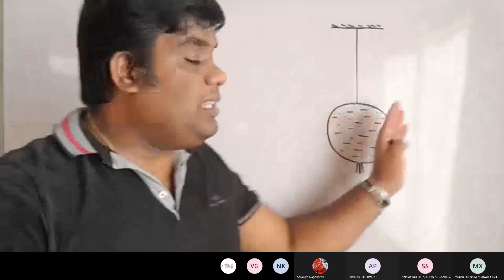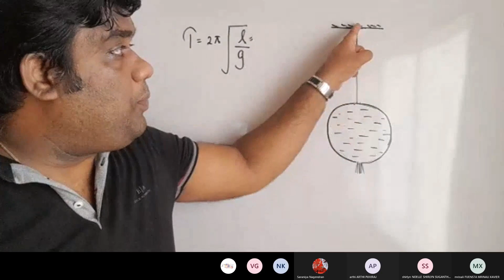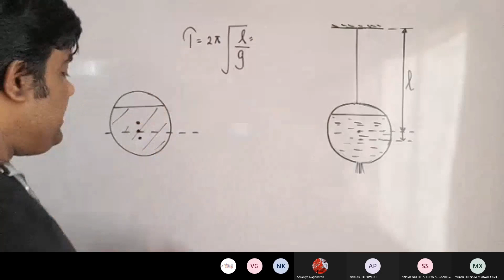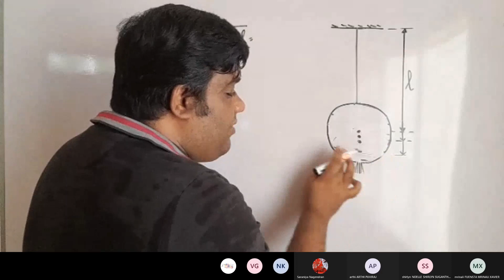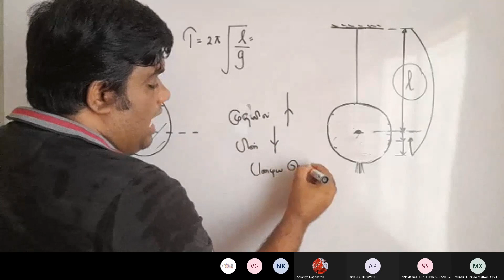Oscillations Question | Physics | Tamil Medium | அலைவுகள் | Thapesan